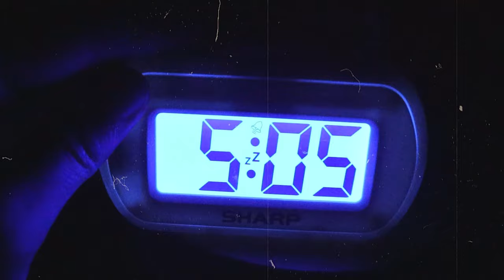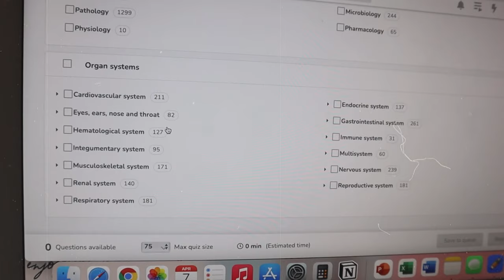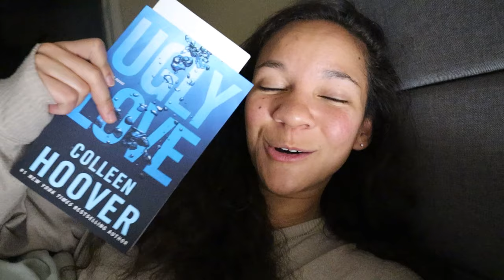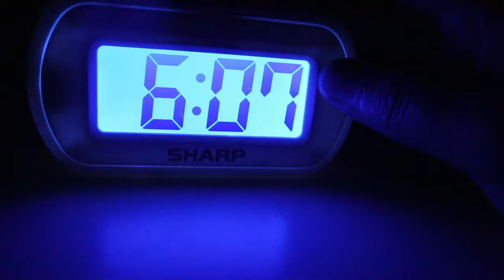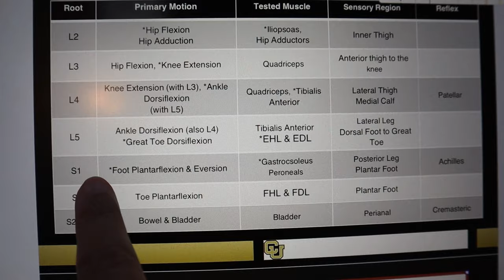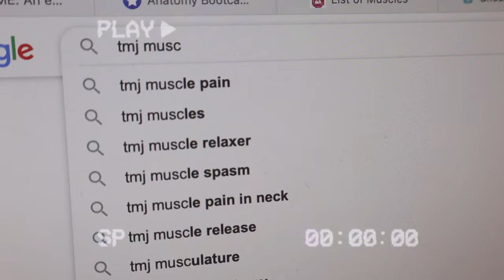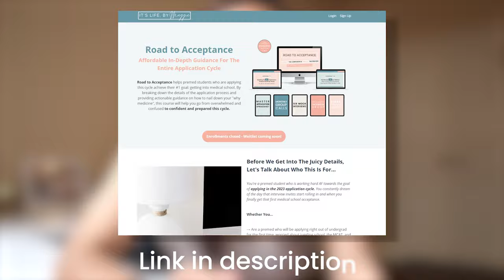ending MSK with a PRODUCTIVE week in medical school! // how I did on my final exam!